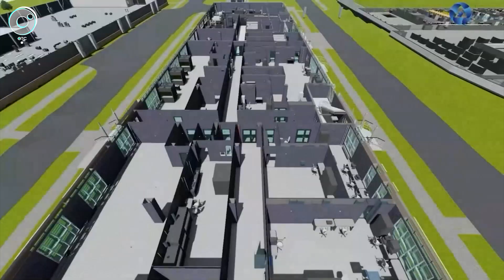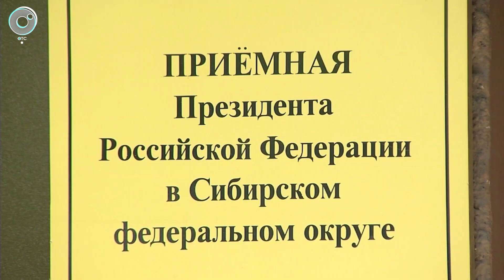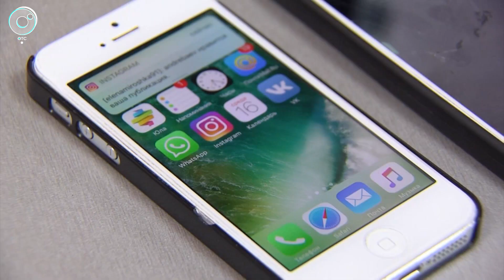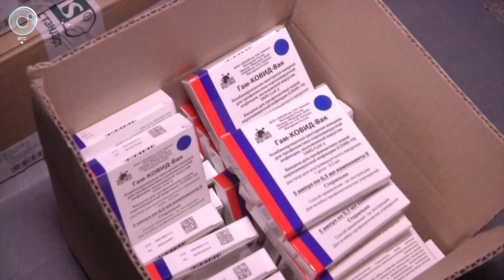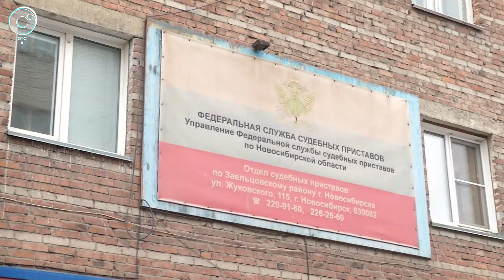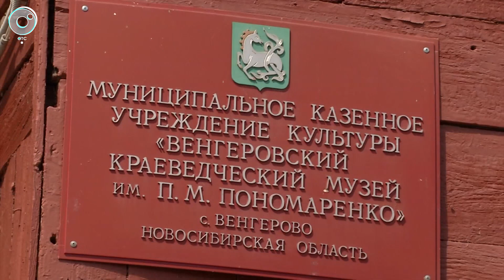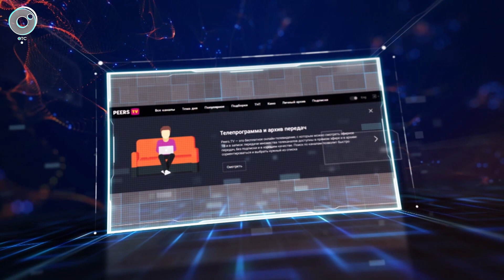НОВОСТИ УТРА | 13 мая 2021 | Новости Новосибирской области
В этом выпуске:
1. Генеральным подрядчиком по изготовлению, поставке и запуску оборудования в Центре коллективного пользования "Сибирский кольцевой источник фотонов" будет Институт ядерной физики.
2. Противопожарный режим в регионе продлили до 23 мая. Это значит, что сибирякам запрещено посещать леса, разводить костры и сжигать сухую траву. Штрафы за нарушения временно увеличили почти в два раза.
3. Новая партия вакцины против коронавируса поступила в Новосибирскую область.